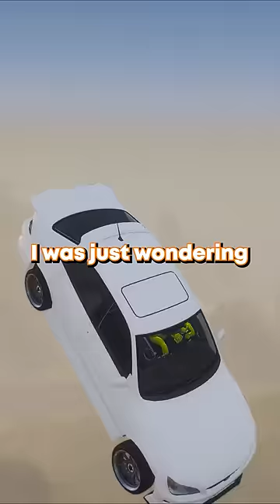We prank called my subscribers mom.. 😂💀